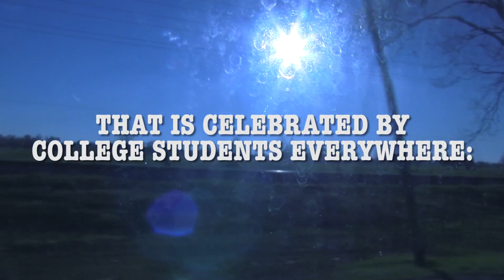Warren's On Spring Break - Teaser #2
The long-awaited episode, Warren's On Spring Break, premieres online on June 7th.